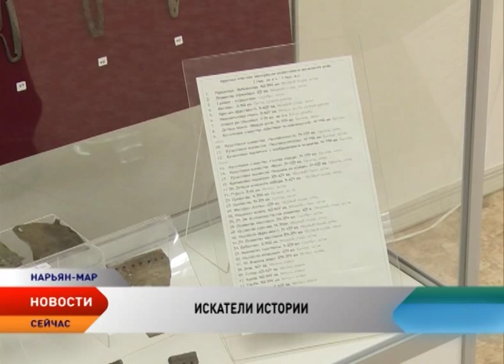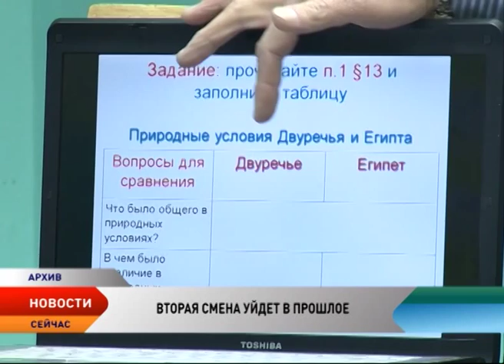Новости Севера от 04.08.2015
Новости Ненецкого округа:

10 дней в полевых условиях. Впервые в истории Нарьян-Мар принимает скаутов из Норвегии.

Нарьян-Мар готовится принять делегацию Архангельской области.

В ближайшие годы в школах округа понятие «вторая смена» может уйти в прошлое.

Ненецкий бубен перекочевал на Чукотку, где продолжает циркумполярную эстафету.